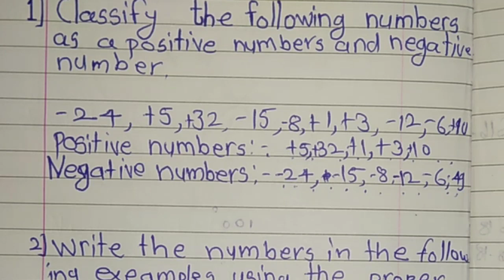DAY 4 Worksheet सेतू अभ्यासक्रम Exercise | Setu abhyaskram ( bridge cource) English 7th Class maths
maths bridge course class 7th day 4

Bridge course 7th Matha day 4 worksheet सेतू अभ्यासक्रम
setu abhyaskramday4

setu abhyasakram madhye kay,
setu abhyasakram,
setu abhyaskram,
setu syllabus mathematics class 7 day 4,
setu abhyaskram 7th math,
7th online classes for english medium students,
7th maths bridge course,
7th class,
setu abhyaskram ganit divas4 ,
setu abhyaskram ganit 7 vi
bridge course,
scert,
scert maharashtra pune

7th class maths science,
std 7th maths bridge course,
pdf download,
setu abhyasakram,
सेतू अभ्यासक्रम,
bridge course,

सेतू अभ्यासक्रम,
सेतू अभ्यासक्रम इयत्ता दहावी गणित,
दिवस 4 सेतू अभ्यासक्रम इयत्ता 7वी गणित,
सेतू अभ्यासक्रम इयत्ता 7 वी गणित चाचणी,
सेतू अभ्यासक्रम इयत्ता 7 वी गणित दिवस 4,
सेतू अभ्यासक्रम इ.7वी गणित,
सेतू अभ्यासक्रम इ.7 गणित

setu curriculum,
setu,
syllabus,